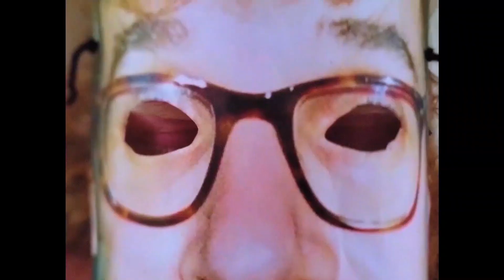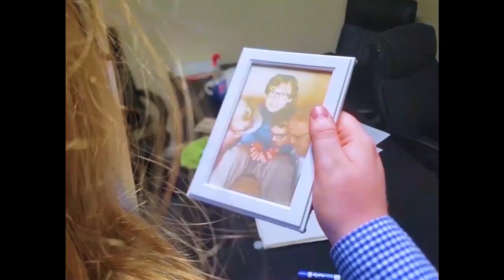Daisy Dogs - BiRDPERSON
Directed by Cecil Selwyn
Rick Moranis Has Five Sinks//The Difference Between Arts and Crafts